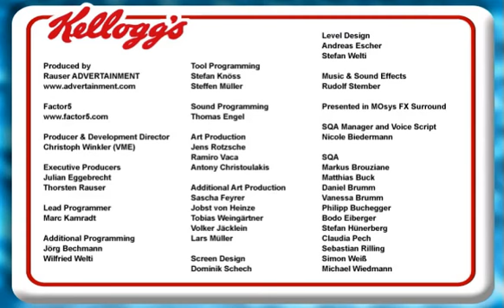Mission Kellogg's (1999) - PC - Norsk tale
Hmm, spillet føltes lengre ut når jeg spilte det som barn...

Norske stemmer: Håvard Bakke